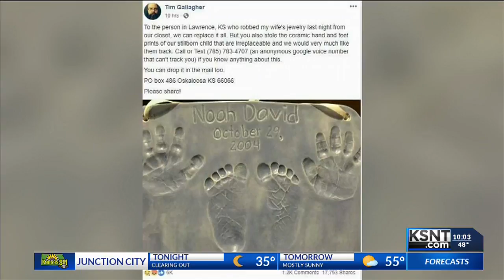Family discovers replica plaque after the original is stolen